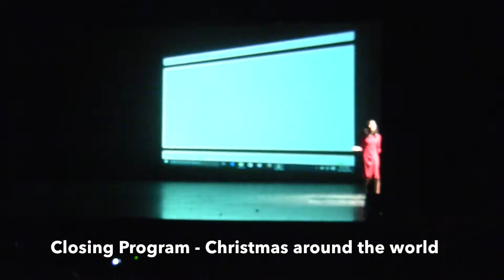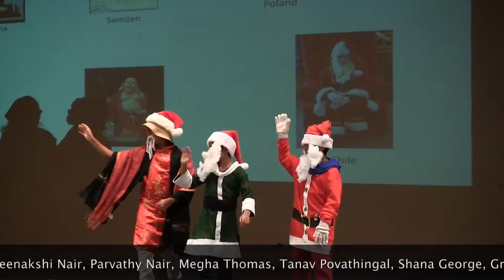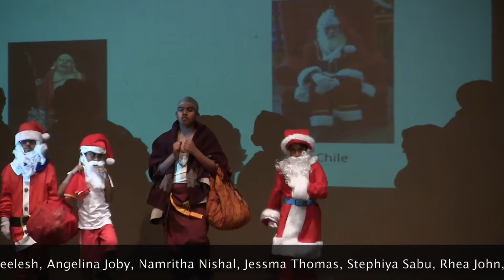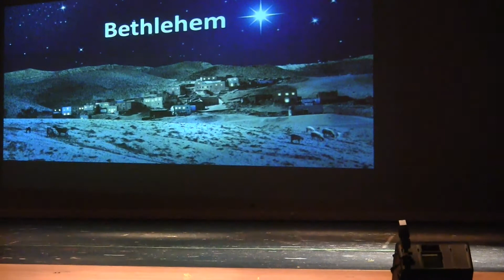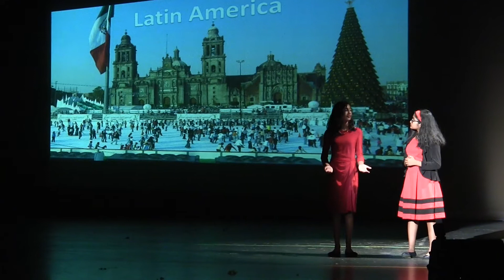23. GCKA XMas 2015 - Closing Program